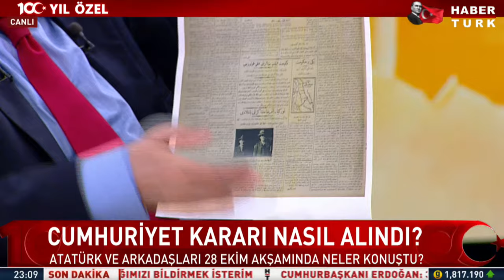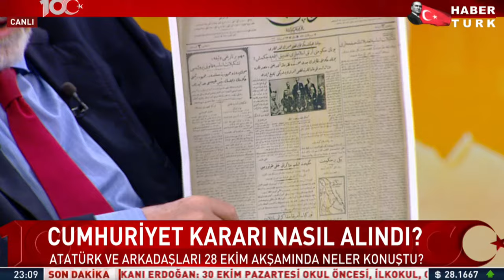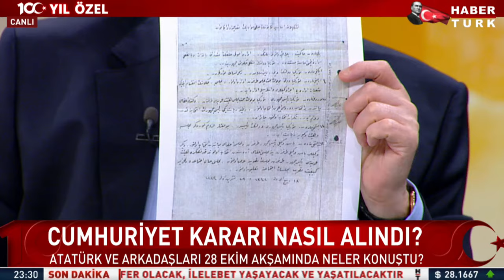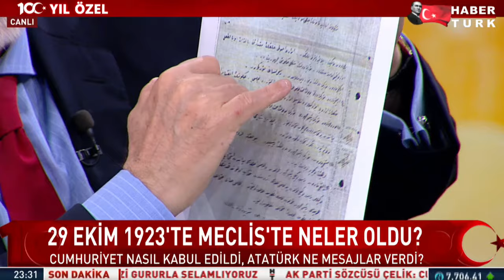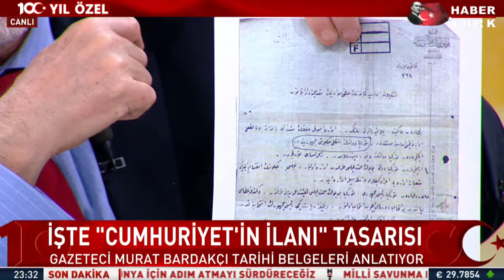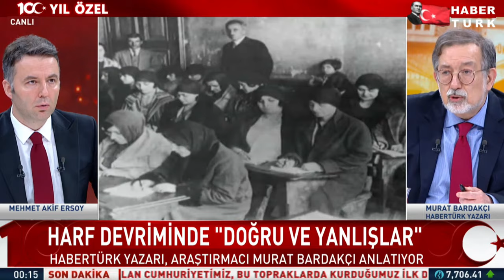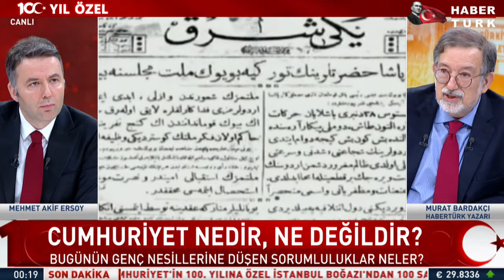CANLI - 100. Yıl Özel'de Mehmet Akif Ersoy soruyor; Murat Bardakçı yanıtlıyor